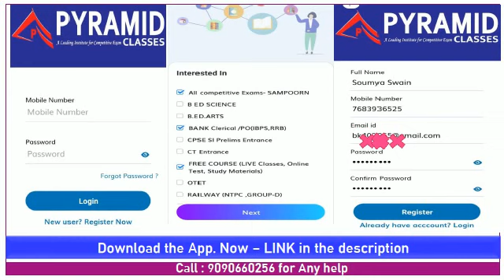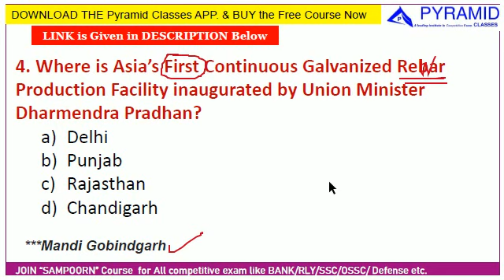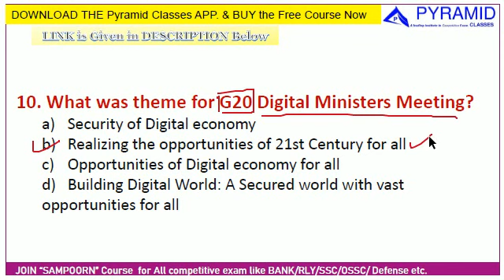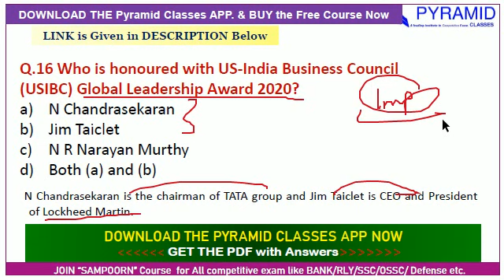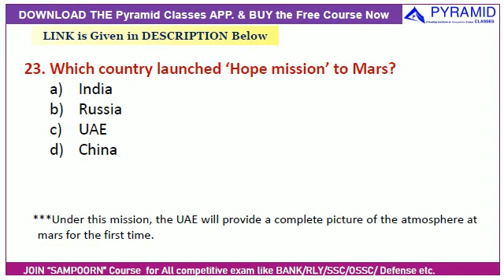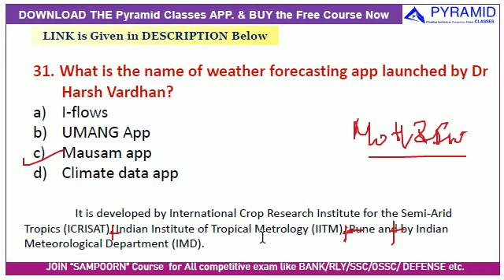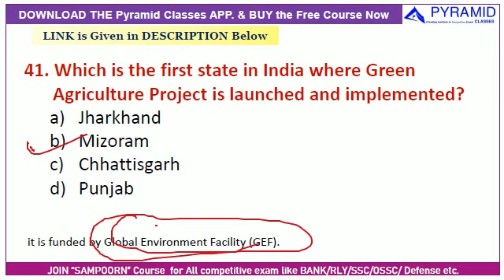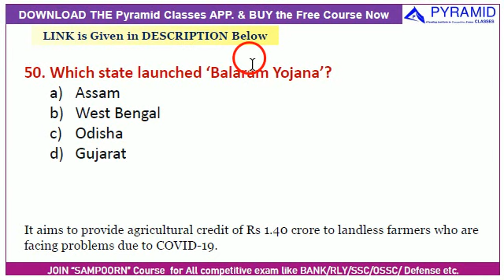JULY to OCTOBER 4months Current Affairs 2020 || CurrentAffairs2020 || Pyramidclasses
TARGET BATCH for RAILWAY Started in Our App.

Odisha Police SI, CPSE SI, SI 2019 Exam,
 SI Previous Year Questions, CPSE SI Previous Year Question papers